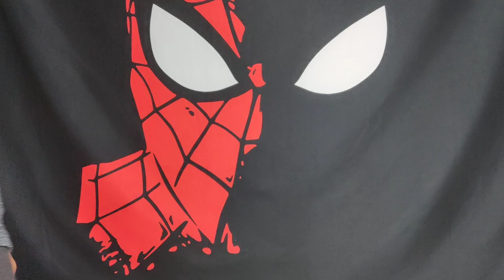How to Handle Norman Osborn in Spider-Man PS5